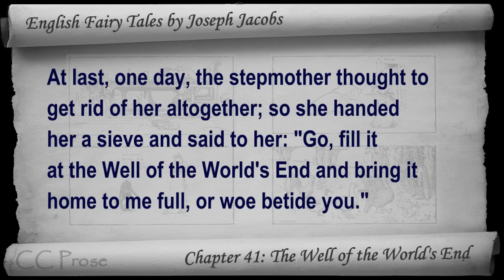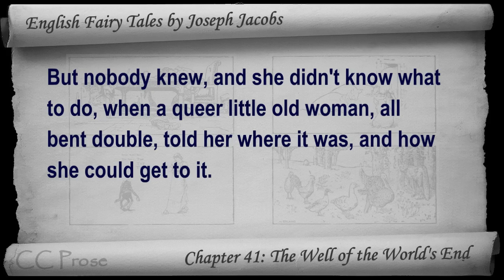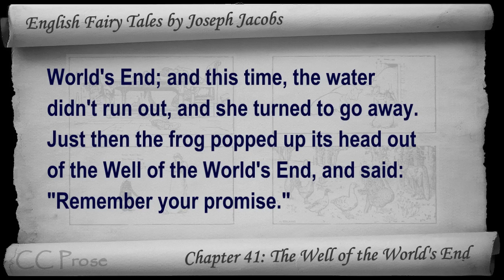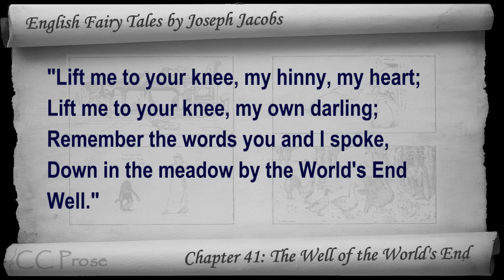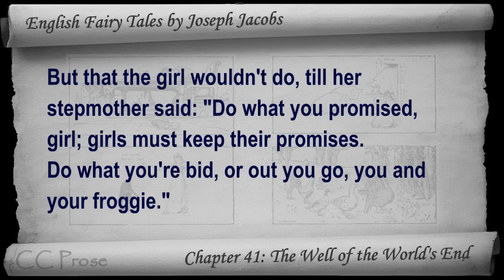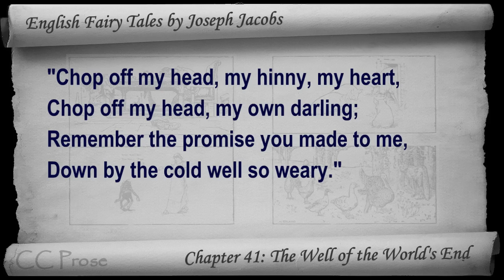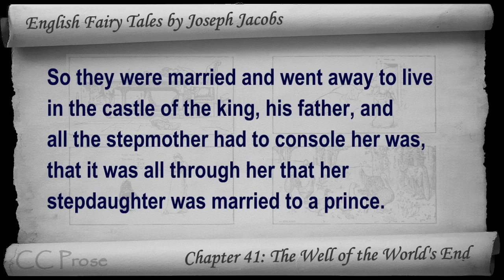Chapter 41 - English Fairy Tales by Joseph Jacobs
Chapter 41: The Well of the World's End. Classic Literature VideoBook with synchronized text, interactive transcript, and closed captions in multiple languages. Audio courtesy of Librivox. Read by Joy Chan.